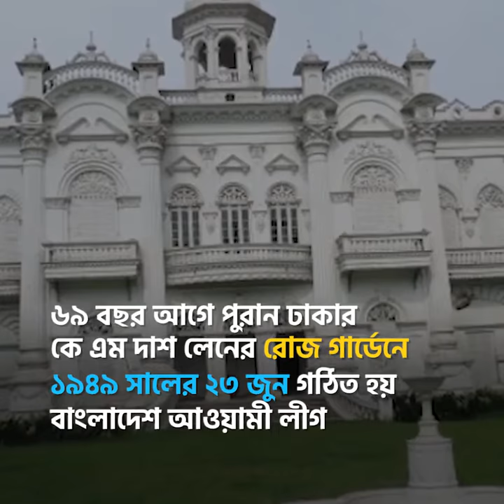History Behind of The Central office of Bangladesh Awami League || Documentary || Full Video